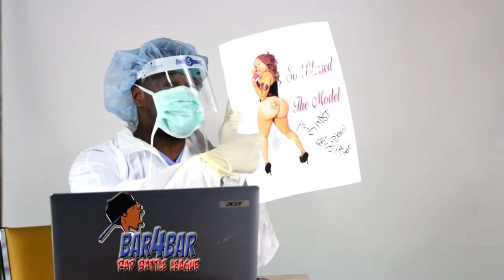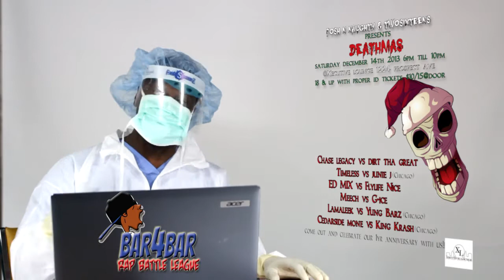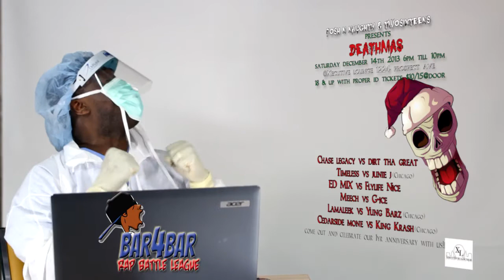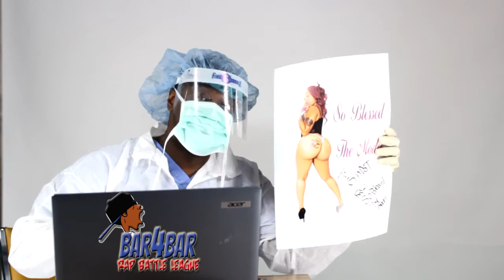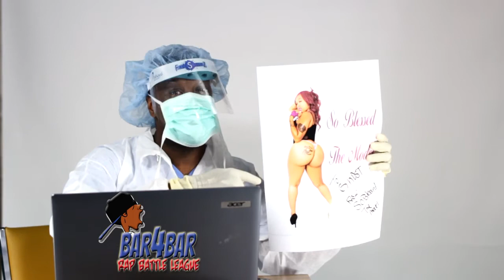BAR4BAR RAP BATTLE LEAGUE PRESENTS - THE CORONER - ONE YEAR ANNIVERSARY - THE DEATHMAS DEC. 14TH